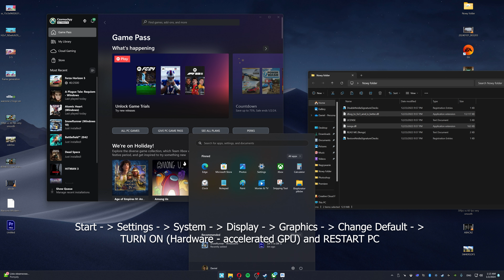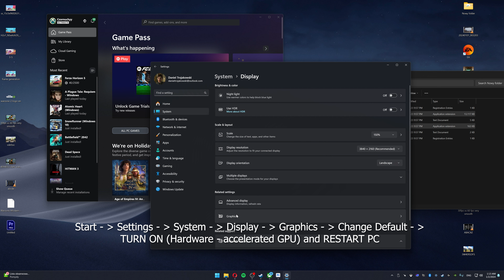Forza Horizon 5 - FSR 3 Frame Generation Mod on RTX 3080 10GB + Tutorial!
Testing modification Frame Generation in Forza Horizon 5 | i5 12400F + RTX 3080 + 32GB RAM